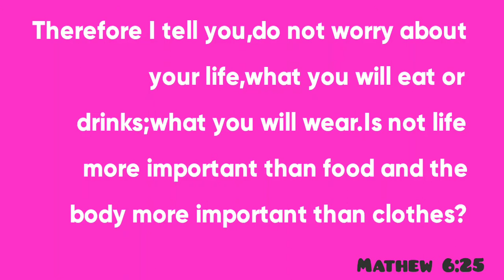ANONG MEAL TIME KO KINAIN || BY ZIVRB VLOGS